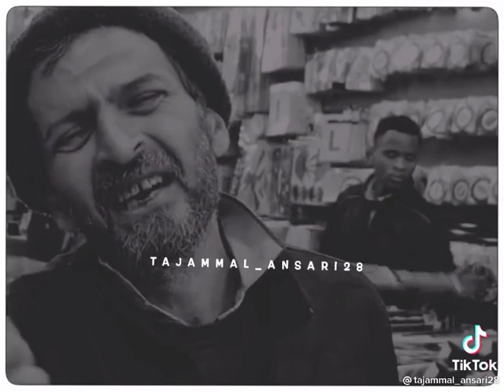tiktok urdu shayari 1537